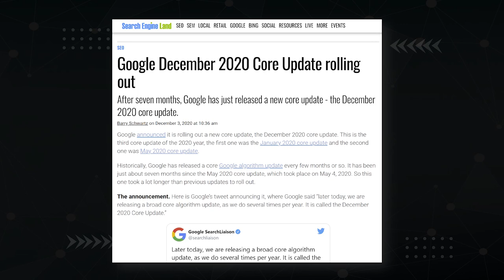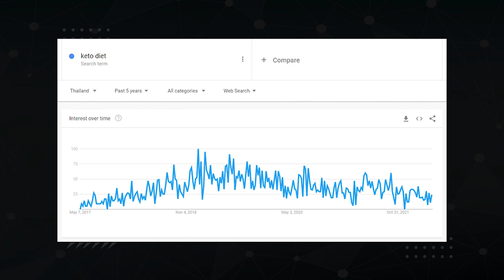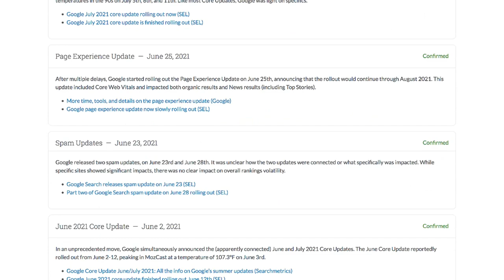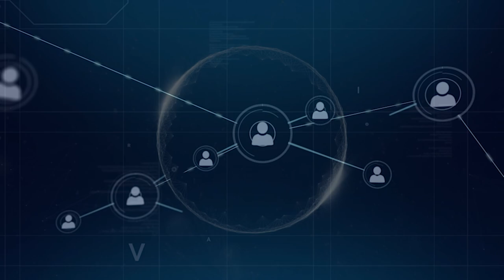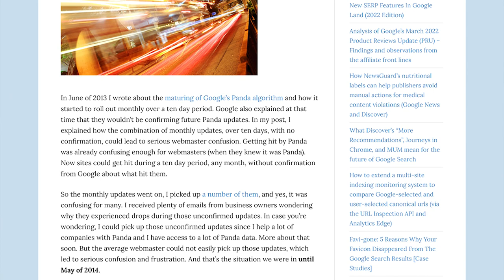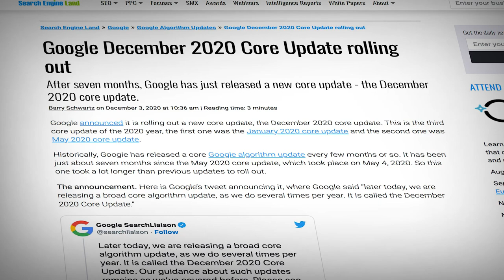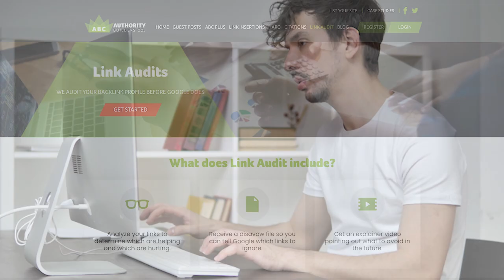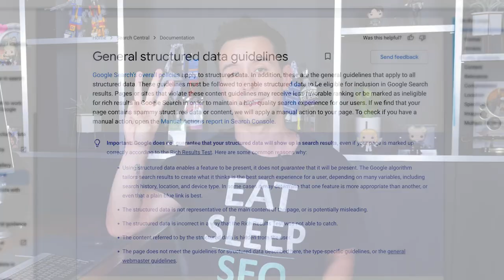These 9 Mistakes Will Get Your Website PENALIZED in Google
Have you got your website penalized recently? Or do you want to avoid Google penalties? In this video, you'll get to know what NOT to do to keep your website's organic traffic.

Timestamps:
00:00 Introduction
03:34 How to Know if You Were Penalized
05:22 What Google Penalties Are & How to Avoid
06:15 Algorithmic Updates
13:35 Manual Penalties